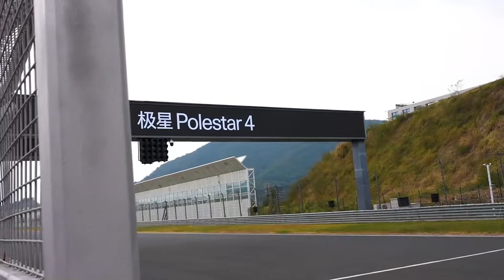快，并快乐着的电动轿跑——极星Polestar 4赛道试驾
_________________★独家授权★_________________
之前已经介绍过极星Polestar 4的静态体验,这次来到宁波国际赛车场，这款3.8秒破百的极星Polestar 4，会给你什么样的惊喜呢？它的动态驾驶体验是否能与它的颜值一样能打呢？